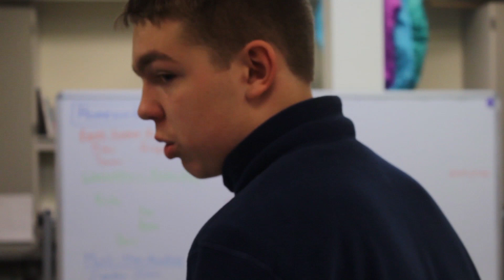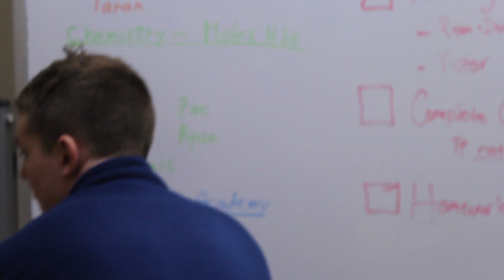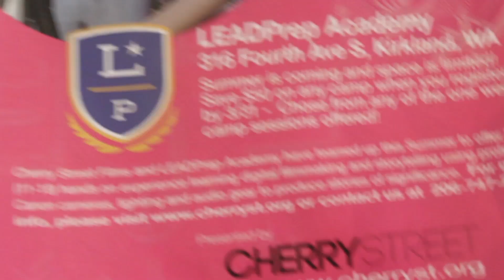Out In The Wild - A LEADprep Mocumentary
A Mocumentary of epic proportions. Dedicated to LEADprep and the students of class 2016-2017